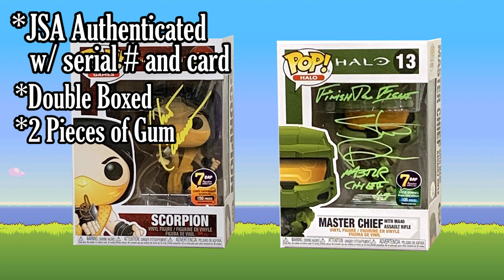Halo Mortal Kombat Video Game Signature Series! Autographed Funko Pops of Master Chief & Scorpion!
This Saturday, January 8th at 3pm Eastern, the 7 Bucks a Pop Signature Series proudly presents, Video Games!

First up, DJ and voice actor Steve Downes voice of Master Chief from the Halo Video Game Series!

Master Chief with Assault Rifle – 105pcs
Master Chief With Cortana – 35pcs
Master Chief Active Camo – 7pcs
(Variation selected randomly)
Master Chief is $125 shipped in the US!

(There is a typo in the video graphic, the Active Camo is actually 7pcs.)

You can also pick up Martial Artist, Actor and Stuntman Chris Casamassa who starred as Scorpion in 1995’s Mortal Kombat!

Scorpion – 150pcs
$85 shipped in the US!

For international shipping, see FAQ section down below. There will be a max of 2 of each Pop or Bundle for 24 hours.

These are going on sale on Saturday January 8th at 3pm Eastern, only on 7Bucksapop.com!

PLUS, you can add a PopShield Armor to your Signature Series! You'll be able to add the Armor on the product page before you add to cart. So, if you want to have an ArmorWorthy Signature Series, be sure to add one of our highly rated PopShield Armors to your Signature Series purchase!

In cases where there are variants or inscriptions, you have a chance at pulling what is listed. You CAN NOT request a specific version. These have all been packed ahead of time and shuffled around, so we won't know who will get which version; we want to keep it completely random and fair. So, if you buy two, you may get two of the same Pop.

PLEASE NOTE - We usually send out 100+ pieces for a celebrity to sign- please be aware that not every signature will be exactly the same. Your signature may look different than others and/or exhibit light scratches, smudges or other inconsistencies. We make no guarantee of every signature being "perfect", and we will not offer returns, exchanges or refunds if you are unhappy with the way your signature looks. All we can guarantee is that your Pop's signature came from the mentioned celebrity and that it was authenticated by JSA or Beckett. Please understand this policy if you're going to purchase a Signature Series Pop.

FAQ:
1) Each Pop has a '7BAP Signature Series' sticker which states the quantity signed of that particular version.
2) Each Pop will also have a JSA sticker on the side window ensuring the autograph is authentic. It will also come with a COA card that matches the serial number on the sticker.
3) Each Pop will be double boxed to ensure no damage should occur during shipping.
4) International Shipping cost will be based on weight and destination.
5)  Putting a Signature Series Pop in your cart DOES NOT reserve it for you. You need to complete the checkout process in order to secure it. There is a real possibility that these will sell out while still in your shopping cart. Please be prepared for this possibility and don't get upset if it happens. This is how most internet shopping carts work.
6) You CAN NOT apply any discounts to mystery box purchases.
7) As with all orders on 7bucksapop.com, any order placed by a bot will automatically cancelled and the buyer will be permanently banned from future purchases. We want to keep the site fair and fun for everybody. For more info on our "No Bot" policy, you can go
8) If you do an unboxing on social media, be sure to tag us and use the hashtag 7BAPSignatureSeries so we can see!

That's all for now. Until next time, you stay safe out there!